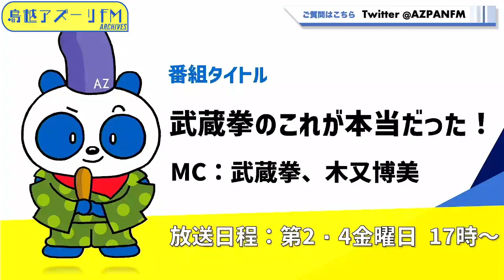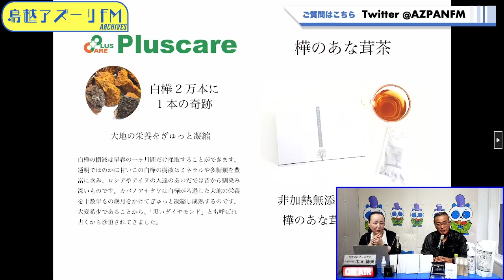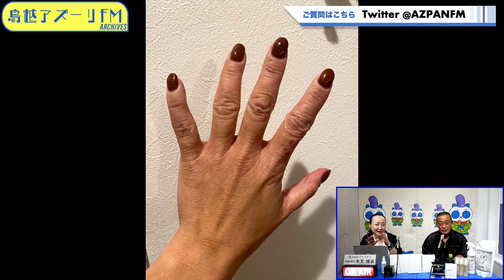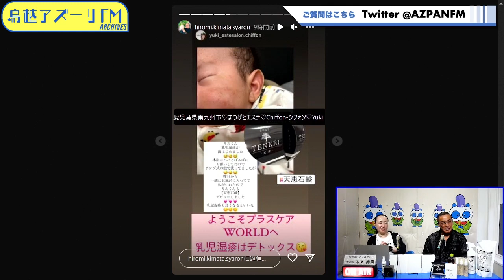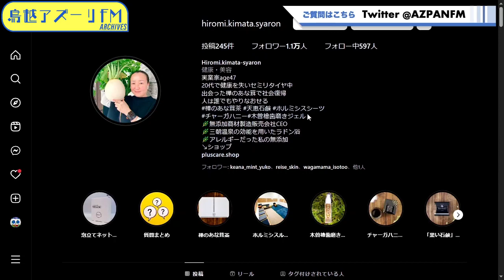2023年04月14日配信 武蔵拳のこれが本当だった！ MC：武蔵拳 サブMC：木又博美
MC：武蔵拳
サブMC：木又博美